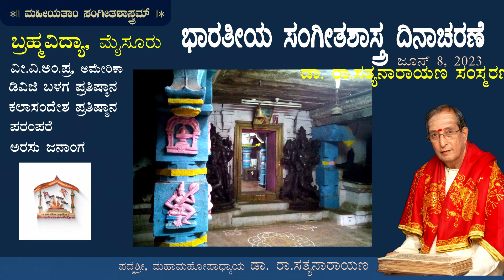RaSa Commemorative to H K Narasimhamurthy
ಭಾರತೀಯ ಸಂಗೀತಶಾಸ್ತ್ರ ದಿನಾಚರಣೆ – 2023
ಜೂನ್‌ 8, 2023ರಂದು ಕರ್ನಾಟಕದ ಸುಪ್ರಸಿದ್ಧ ವಯೋಲಿನ್‌ ವಿದ್ವಾಂಸ  ಹೆಚ್‌.ಕೆ.ನರಸಿಂಹಮೂರ್ತಿಯವರಿಗೆ ರಾ.ಸತ್ಯನಾರಾಯಣ ಸಂಸ್ಮರಣ ಪ್ರಶಸ್ತಿಪ್ರದಾನದ ಸಮಯದಲ್ಲಿ ಪ್ರದರ್ಶಿಸಿದ ಸಾಕ್ಷ್ಯಚಿತ್ರ ಇದು.
ಪೂರ್ತಿಯಾಗಿ ನೋಡಿ ಮೆಚ್ಚಿ ಆನಂದಿಸಿರಿ. ಎಲ್ಲರೊಡನೆಯೂ ಹಂಚಿಕೊಂಡು ಉಪಕರಿಸಿ ಎಂದು ಕೋರುತ್ತಿದ್ದೇವೆ.
ಭಾರತೀಯ ಸಂಗೀತಸಂಸ್ಕೃತಿ ಉಳಿದು ಬೆಳೆಯಬೇಕಾದರೆ ಅದಕ್ಕೆ ಭಾರತೀಯ ಸಂಗೀತಶಾಸ್ತ್ರವು ಅತ್ಯಗತ್ಯ.  ಸಂಗೀತಶಾಸ್ತ್ರ ರಸಋಷಿಯಾದ ಪದ್ಮಶ್ರೀ ಪುರಸ್ಕೃತ ಮಹಾಮಹೋಪಾಧ್ಯಾಯ ಡಾ. ರಾ.ಸತ್ಯನಾರಾಯಣರವರು ಇಂತಹ ಅಭೂತಪೂರ್ವ ಕೆಲಸವನ್ನು ತಮ್ಮ ಜೀವನದುದಕ್ಕೂ ಸಾಧಿಸಿ ತೋರಿಸಿದ್ದಾರೆ. ತಮ್ಮ 93ವರ್ಷಗಳ ದೀರ್ಘ ಆಯಸ್ಸಿನ ಪೂರ್ತಿಯೂ ಭಾರತೀಯ ಸಂಗೀತ-ನಾಟ್ಯ ಹಾಗೂ ಇತರ ಎಲ್ಲ ಕಲೆಗಳಿಗಾಗಿ ದುಡಿದು ಸುಮಾರು 20 ಸಾವಿರಪುಟಗಳಿಗೂ ಮಿಗಿಲಾದ ಬರಹಗಳನ್ನು ನೀಡಿದ್ದಾರೆ.  ಭಾರತೀಯ ಸಂಗೀತನಾಟ್ಯಶಾಸ್ತ್ರದ ಮಹಾ ಆಚಾರ್ಯ ಈತ. ಇಂತಹವರ ಸಂಸ್ಮರಣೆಗಾಗಿ ಕರ್ನಾಟಕರಾಜ್ಯದ ಮೈಸೂರು ಸಾಂಸ್ಕೃತಿಕ ಮಹಾನಗರಿಯಲ್ಲಿ ಬ್ರಹ್ಮವಿದ್ಯಾ ಸಂಸ್ಥೆಯು ರಾಜ್ಯ-ರಾಷ್ಟ್ರ ಮತ್ತು ಅಂತಾರಾಷ್ಟ್ರೀಯ ಅನೇಕ ಸಂಘಸಂಸ್ಥೆಗಳ ಸಹಯೋಗದೊಂದಿಗೆ ಏರ್ಪಡಿಸಿದ್ದ ಮಹೋತ್ಸವವು ತಾ. 9 ಮೇ 2022ರಂದು ಉದ್ಘಾಟನೆಯಾಯಿತು. ಅಂದು ರಾ.ಸತ್ಯನಾರಾಯಣರ ಸಂಸ್ಮರಣೆಗಾಗಿ ಹಾಗೂ ಭಾರತೀಯ ಸಂಗೀತಶಾಸ್ತ್ರವು ಉಳಿದುಬೆಳಗಬೇಕು ಎಂಬ ಮಹತ್ವಾಕಾಂಕ್ಷೆಯಿಂದ ಒಂದು ಘೋಷಣೆಯನ್ನು ವಿಶ್ವಕ್ಕೆ ಸಮರ್ಪಿಸಲಾಯಿತು. ಅದು ʼಪ್ರತಿ ವರ್ಷವೂ ಮೇ ತಿಂಗಳಿನ 9ರಂದು ʼಭಾರತೀಯ ಸಂಗೀತಶಾಸ್ತ್ರ ದಿನಾಚರಣೆʼ ಎಂದು ಆಚರಸಬೇಕು ಎಂದು. ಇದನ್ನು ಮೈಸೂರಿನ ಯದುವಂಶದ ಮಹಾರಾಜ ಯದುವೀರಕೃಷ್ಣದತ್ತ ಚಾಮರಾಜ ಒಡೆಯರ್‌ರವರು  ಸುಪ್ರಸಿದ್ಧ ವೀಣಾವಿದ್ವಾಂಸ ಡಾ. ರಾ.ವಿಶ್ವೇಶ್ವರನ್‌, ಡಾ. ಎಚ್‌.ಸಿ.ರಮೇಶ್‌(ಕುಲಪತಿಗಳು, ಕನ್ನಡ ವಿಶ್ವವಿದ್ಯಾಲಯ) ಮತ್ತು ಇತರ ಗಣ್ಯರ ಒಡಗೂಡಿ ಮತ್ತು ಮೈಸೂರಿನ ಕಲಾಸಕ್ತರು, ವಿದ್ವಾಂಸರು ಮಹಾಜನತೆ ಮತ್ತು ಅಂತರ್ಜಾಲತಾಣದಲ್ಲಿ ನೆರೆದಿದ್ದ ಒಂದು ಸಾವಿರಕ್ಕೂ ಹೆಚ್ಚಿನ ಶ್ರೋತೃಗಳ ಸಮ್ಮುಖದಲ್ಲಿ ಘೋಷಣೆಯನ್ನು ಮಾಡಿದರು. ಅದರ ಎರಡನೆಯ ವರ್ಷದ ಸಮಾರಂಭವು ಜೂನ್‌ 8ರಂದು ಏರ್ಪಾಡಾಗಿತ್ತು. ಇಂದು ಸಂಗೀತ ಪ್ರಪಂಚದಲ್ಲಿ ಅದರ ಶಾಸ್ತ್ರದ ಅಧ್ಯಯನ ಮಾಡದಿರುವವರೇ ಇಲ್ಲ ಎಂಬಷ್ಟರ ಮಟ್ಟಕ್ಕೆ ನಮ್ಮ ಸಂಗೀತವಿದ್ಯೆಯ ಜಗತ್ತು ಬೆಳೆದಿದೆ.  ಶಾಲಾಕಾಲೇಜುಗಳಿಂದ ಹಿಡಿದು ವಿಶ್ವವಿದ್ಯಾಲಯಗಳ ಸಂಶೋಧನ ಕೇಂದ್ರಗಳ ವರೆಗೆ, ಮನೆಮನೆಗಳಲ್ಲಿ, ಮನಮನಗಳಲ್ಲಿ, ಸಂಗೀತ ಆಸಕ್ತರಲ್ಲಿ, ಇತರ ವಿಷಯಗಳ ವಿದ್ಯಾರ್ಥಿಗಳಲ್ಲಿ ಸಂಶೋಧಕರಲ್ಲಿ ಶಾಸ್ತ್ರದ ಅಧ್ಯಯನಗಳು ನಡೆಯುತ್ತಲಿದೆ.  ಈ ಸುವರ್ಣಯುಗವು ಮುಂದುವರೆಯಬೇಕು, ಮುಂದಿನ ಪೀಳಿಗೆಯ ಪ್ರಜೆಗಳು ಭಾರತಕ್ಕಾಗಿ ಭಾರತೀಯ ಸಂಸ್ಕೃತಿಗಾಗಿ ವಿಶ್ವಕ್ಕೇ ಮಾದರಿಯಾಗುವಂತಹ ಸಂಶೋಧನೆ ಅಧ್ಯಯನಗಳನ್ನು ಮಾಡಬೇಕು ಎಂಬ ಮುಖ್ಯ ಧ್ಯೇಯಕ್ಕಾಗಿ ಈ ಘೋಷಣೆಯನ್ನು ನಾವು ಮಾಡುತ್ತಿದ್ದೇವೆ.
ಈ ಸಂದರ್ಭದಲ್ಲಿ ಶಾಸ್ತ್ರಸೂರಿ, ಸಾಹಿತ್ಯಸೂರಿ ಎಂಬ ಮಹೋನ್ನತ ಬಿರುದುಗಳನ್ನು ನೀಡುವುದರ ಜೊತೆಗೆ ʼರಾ.ಸ. ಸಂಸ್ಮರಣ ಪ್ರಶಸ್ತಿಗಳನ್ನು ಮೂವರು ಮಹಾನ್‌ವಿದ್ವಾಂಸರಿಗೆ ನೀಡಲಾಯಿತು.
ಈ ವೈಭವದ ಸಂದರ್ಭದ ವಿಡಿಯೋಗಳನ್ನು ಇದೋ ನಿಮಗಾಗಿ ನೀಡುತ್ತಿದ್ದೇವ.
ಈ ವಿಡಿಯೋಗಳನ್ನು ನಿಮ್ಮ ಮಿತ್ರರೊಡನೆ ಹಂಚಿಕೊಂಡು ಆನಂದಿಸಿ, ಕಲಾವಿದರನ್ನು ಪ್ರೋತ್ಸಾಹಿಸಿ ಎಂದು ಆಹ್ವಾನಿಸುತ್ತೇವೆ.